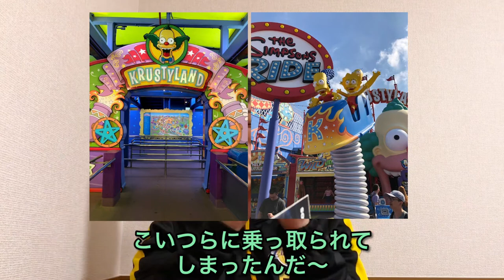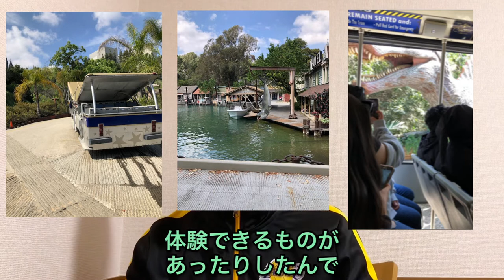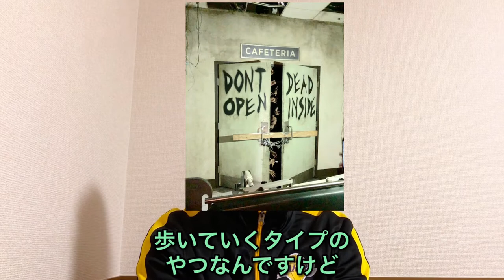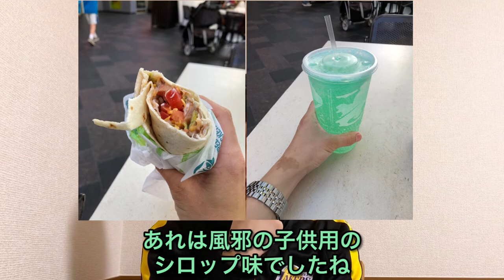【ロサンゼルス】旅行記2日目：ユニバを1人でも楽しい！ユニバーサルスタジオハリウッド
ロサンゼルス旅行記2日目です！
本場ユニバを「1人」で回った、そんなお話DEATH☆